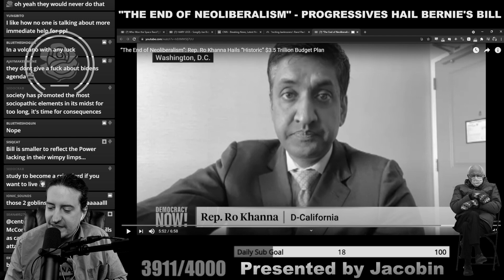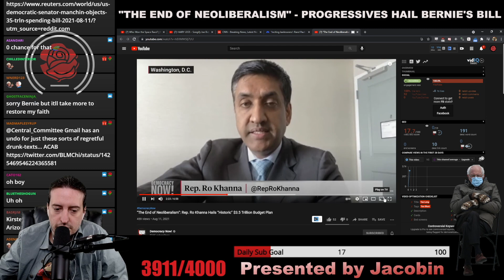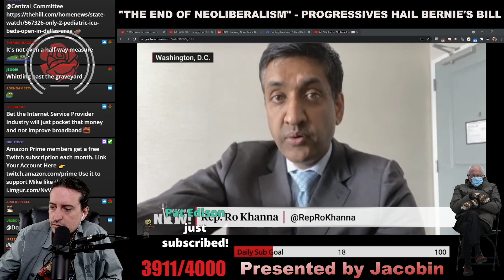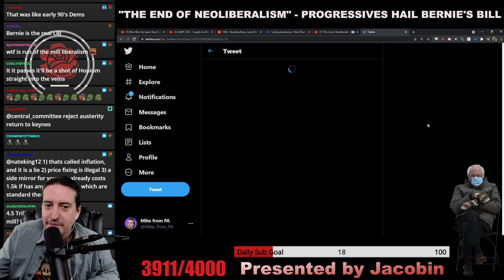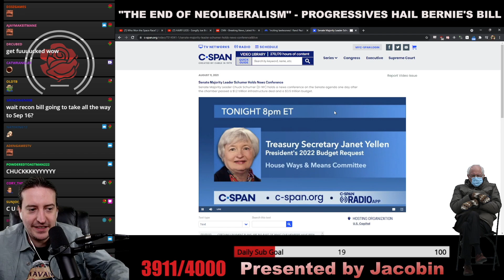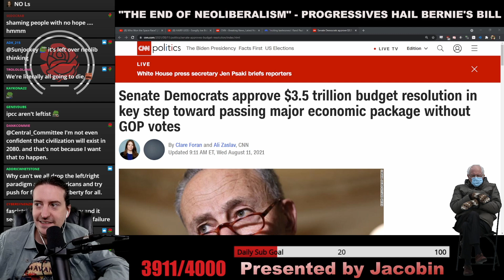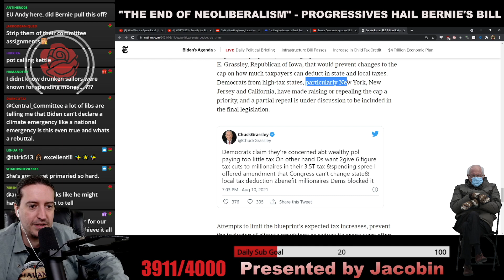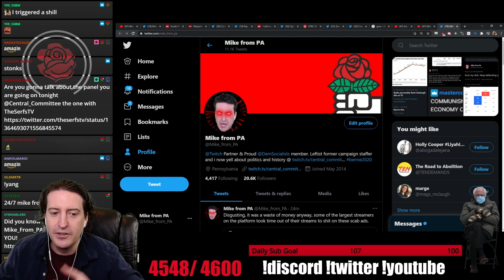Bernie's 3.5 Trillion Dollar Budget Reconciliation Bill